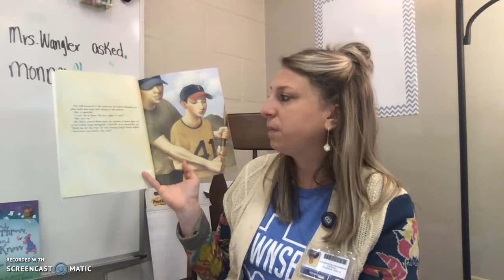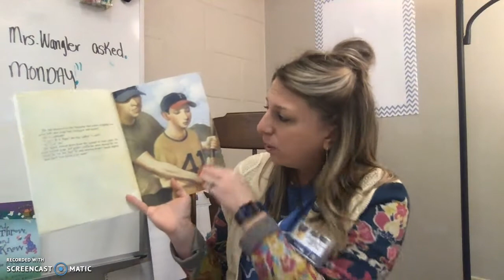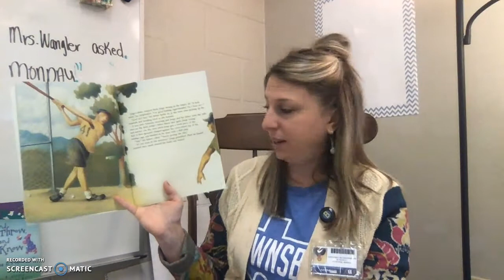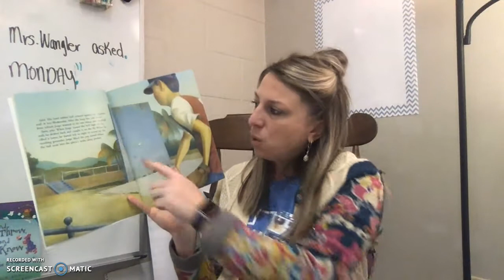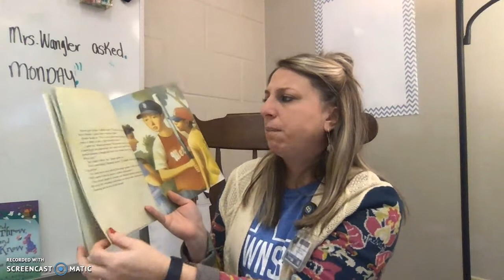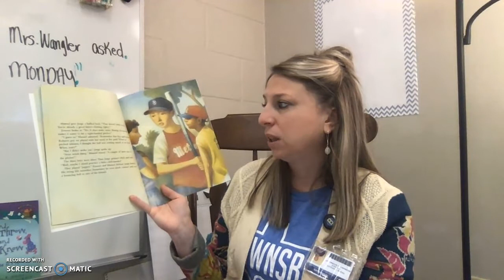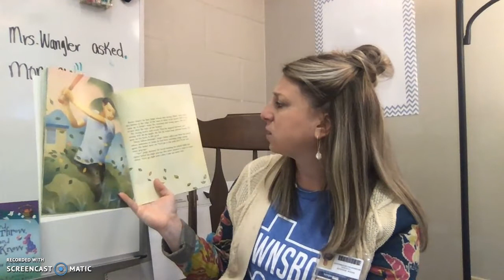IRA: Play Ball Part 1